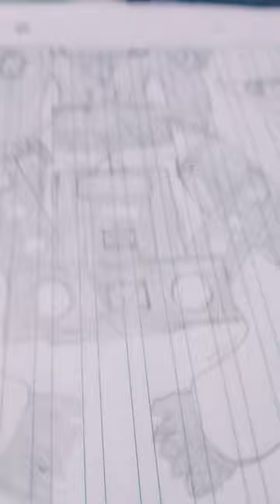25 de marzo de 2024